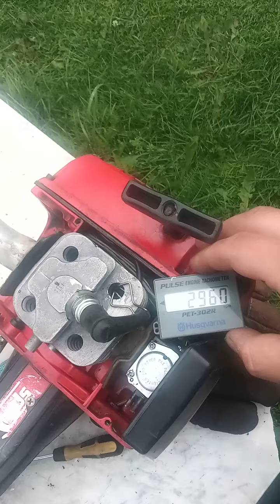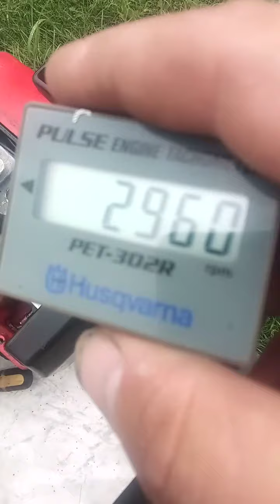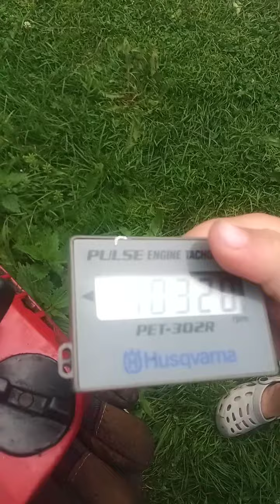jonsered monstret varvar 13200rpm!!